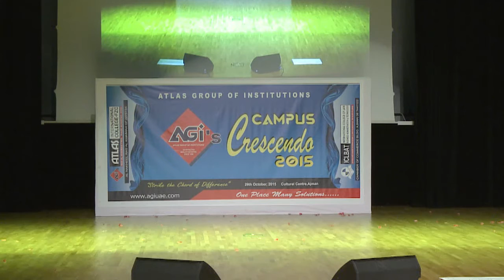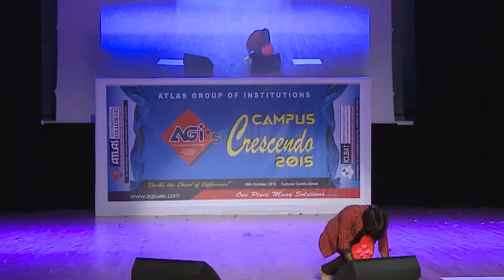Campus Crescendo 2015 International College Ajman